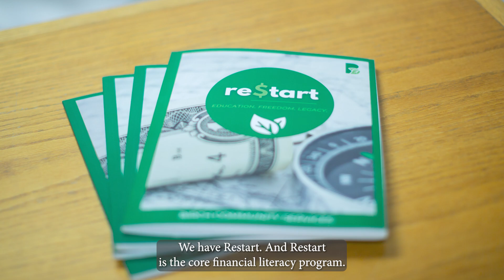Mimi Dobler: A Birch Story, "How I Got My Degree Without Debt!"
Mimi was looking to change careers but she was dedicated to doing it without taking on debt. She quickly found herself at a crossroads. Learn how Birch helped her achieve her dream and more!